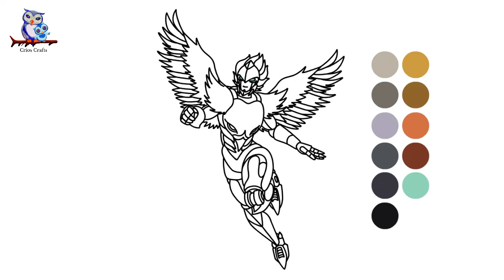How To Draw Transformers Airazor Rise of the Beasts - Tutorial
Let's make Transformers Airazor Rise of the Beasts Step by Step Tutorial !  It's very cute and easy to make it and it looks so beautiful. I hope you will like it.